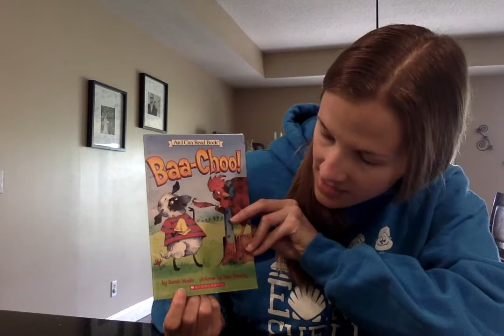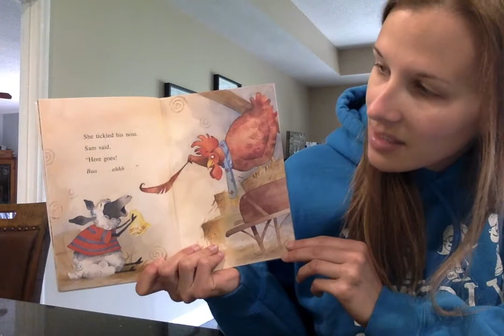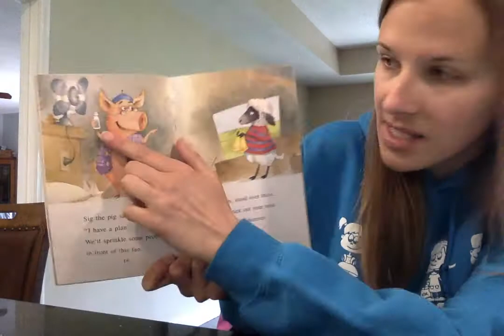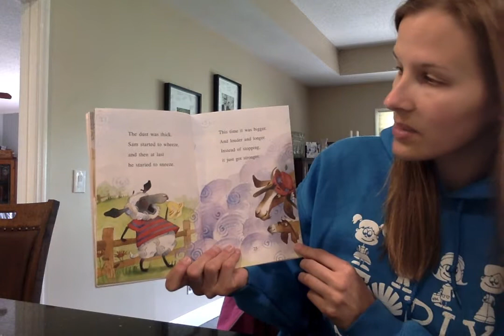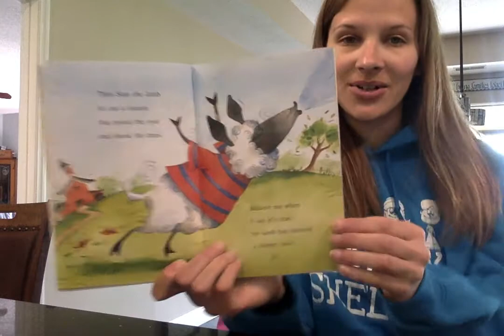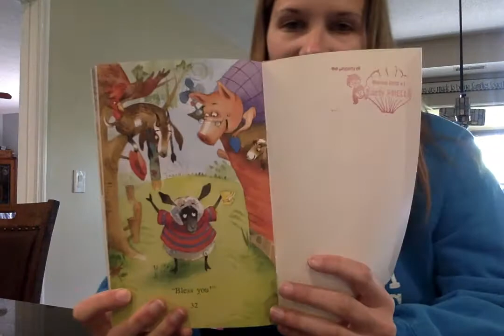"Baa-Choo!" with Ms. Kristi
We have been enjoying the beautiful spring weather but sometimes it makes me sneeze!  The lamb has a cold and needs to sneeze but he can't get it out.  Will his friends be able to help him?